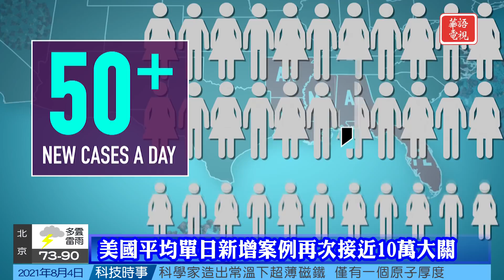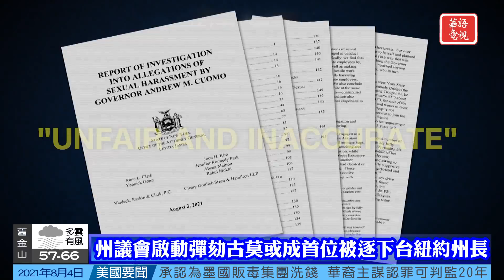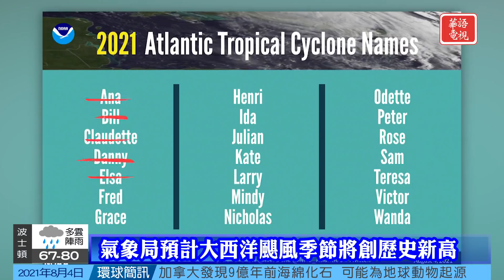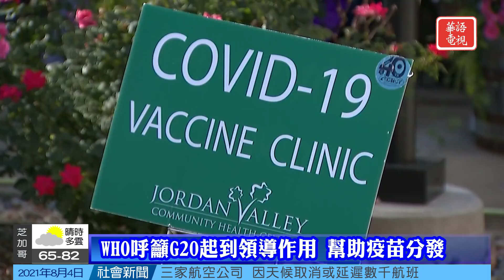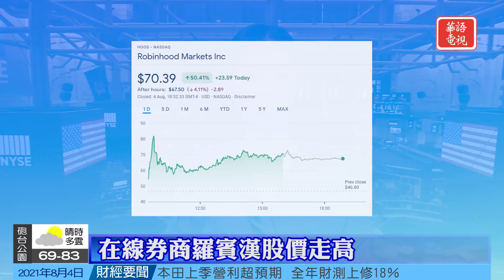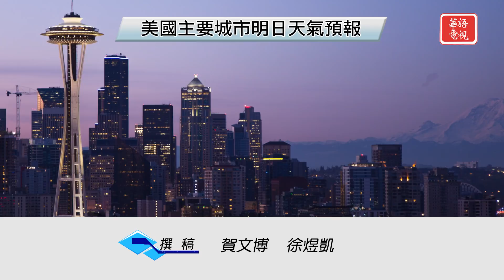華語晚間新聞080421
全國要聞
單日新增再次接近10萬 兒童感染率上升84%
紐約州長古莫性侵指控發酵或面臨刑事訴訟
氣象局預計大西洋颶風季節將創歷史新高
FBI公佈五角大樓襲警事件細節
國際關注
譚德塞呼籲至少在9月底前停止疫苗加強針
9歲女童遭性侵謀殺 印度民眾連3天上街抗議
撤銷不到2個月 法國度假地恢復戶外口罩令
社區焦點
高溫乾旱天氣不斷 州議會決策限制農業用水
灣區慢跑者失蹤24天後屍體被發現